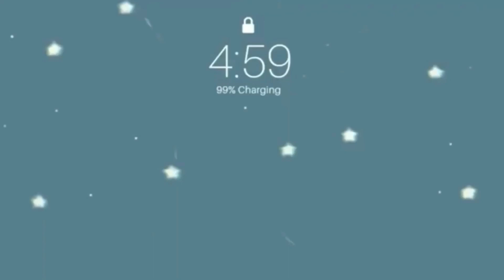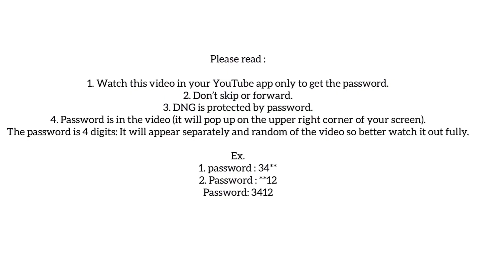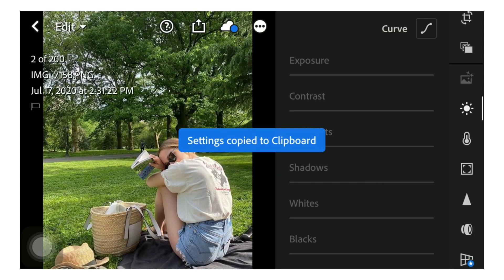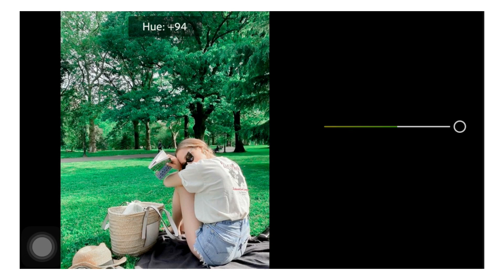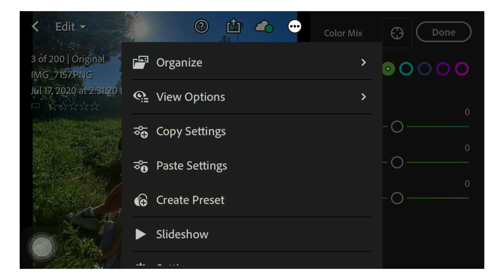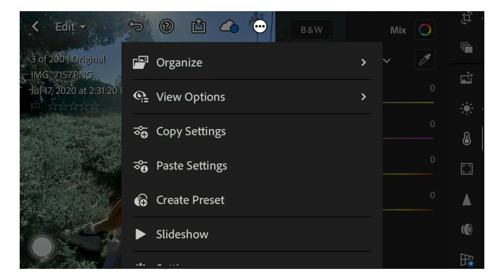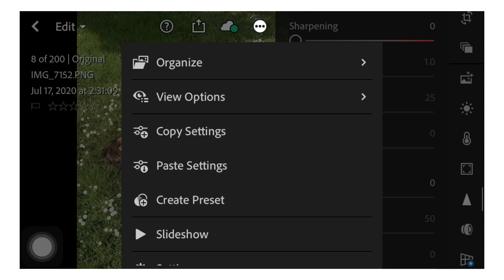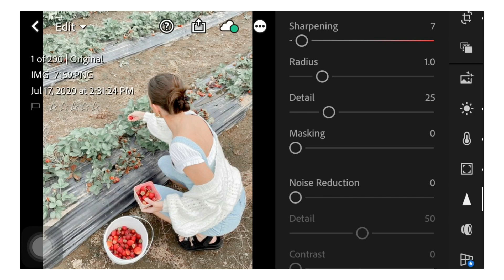Jade Preset|Soft Grey|Free DNG Preset|Lightroom Mobile 2020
In this video I will show you on how to edit Jade Preset in Lightroom App.

Thank you for your overwhelming support everyone  . Send hugs out there💕 Please stay at home and keep safe!

1. Watch this video in your YouTube app only to get the password.
2. Don’t skip or forward.
3. DNG is protected by password.
4. Password is in the video (it will pop up on the upper right corner of your screen).

Ex.
1. password : 34**
2. Password : **12
Password: 3412

Apps Used:
Lightroom Mobile App
Picsart
Inshot
Canva.com

Keywords/ Tag:
Dark Tone
Soft Pastel
Caffee Blend
Moody Fall
Aqua Orange
Retro Glow
Madness Preset
Travel Wander preset
Espresso preset
Travel Wander Preset
Moody Dark Tone
Aesthetic Glow
Pastel Preset
South Korea
Fossil effects
Marikit Effects
Kodak pro
Aesthetic Peach
Blogger Effects
Cinematic effects
Anime Presets
tunar effects
rugel tutorial